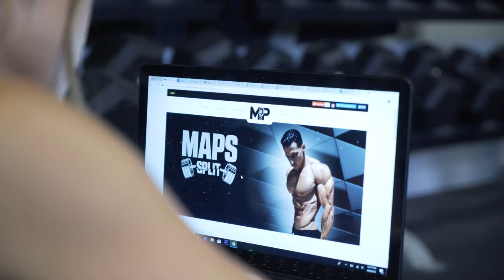MAPS Fitness Products Promo 2019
MAPS Fitness Products are the way to gain strength, mobility, performance and endurance without supplements or other enhancers.